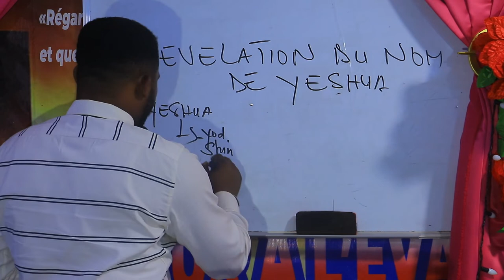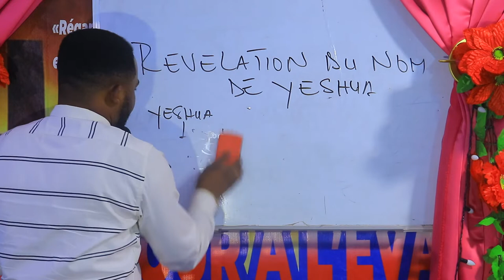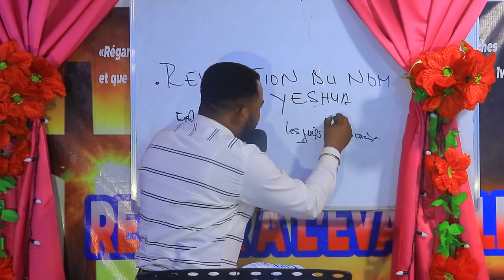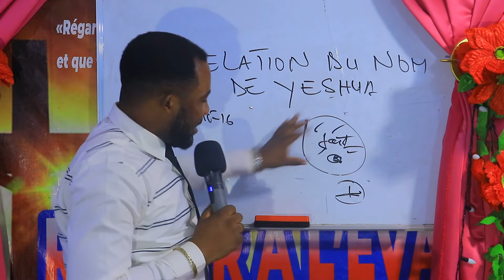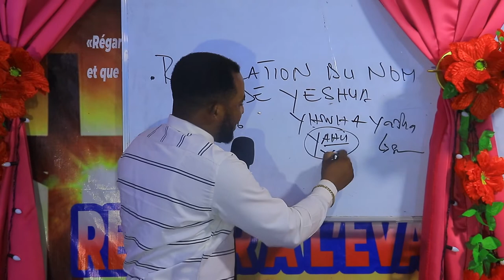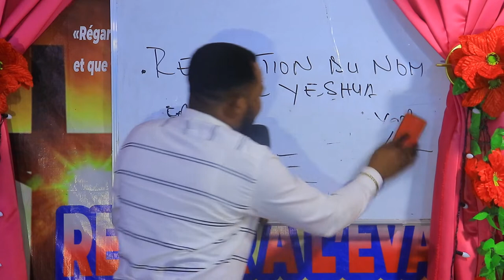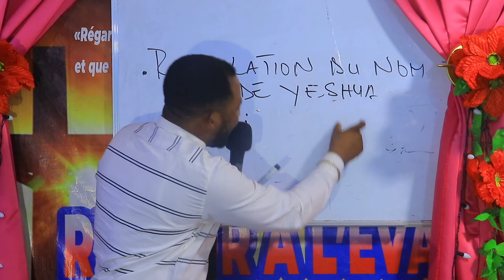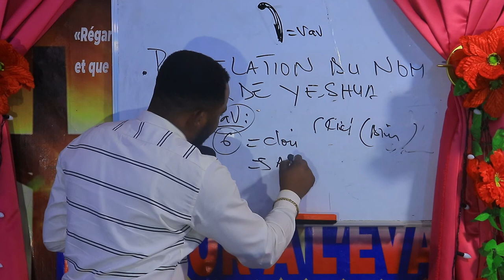RÉVÉLATION DE YESHUA-VAV